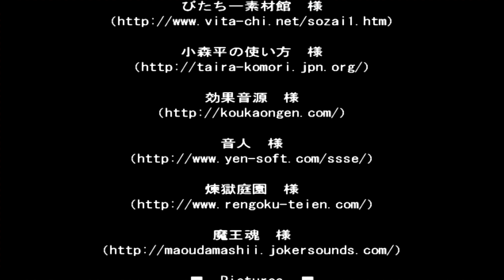Aki plays Substitute Sacrifice Girl (Migawari Shoujo) #2 | Onee-sama.... Why?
Hello everybody! Aki here!

Today we find out the truth and meet who the culprit is!

As of April 20th 2014, I will be playing through Substitute Sacrifice Girl also known as Migawari Shoujo in its native language of Japanese. I am a very, very big fan of RPG Maker Horror games and am always on the look for new ones to play. I hope you can sit down and watch me play Substitute Sacrifice Girl.

As far as I can gather from the first 20 minutes of gameplay, we play as a 5 year old adorable loli named Hitomi who has come to an unfortunate fate as a substitute sacrifice. Hitomi meets a female death god (shinigami) who believes that Hitomi should receive a second chance in life to fix the wrong that has been done to her. Ms. Death God mentions that the one who had wronged Hitomi is someone who is close to her. With that, Ms. Death God sends Hitomi on a trial to fix the fate that has been pushed upon her.